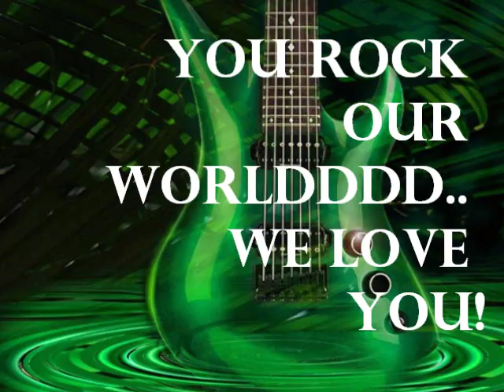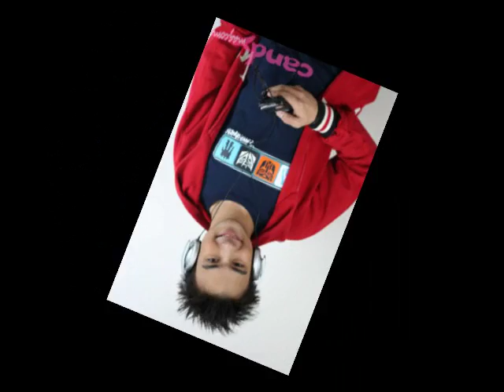Dino Imperial is an ANGEL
We love you kuya d!